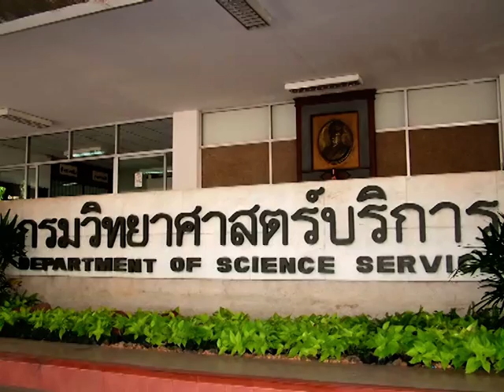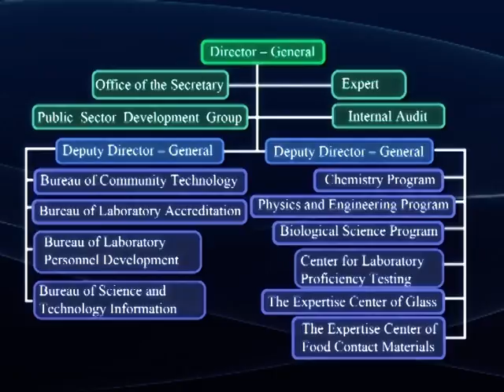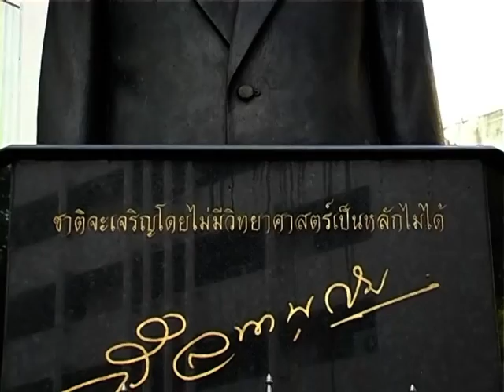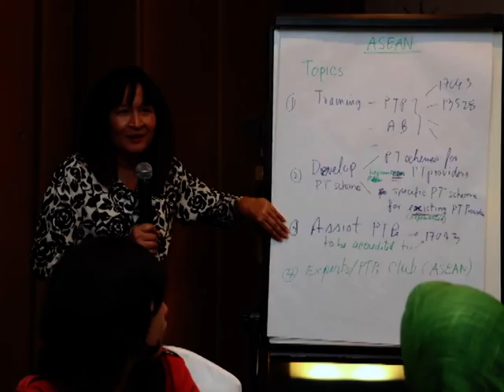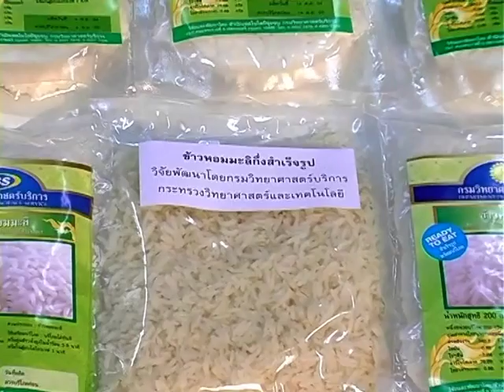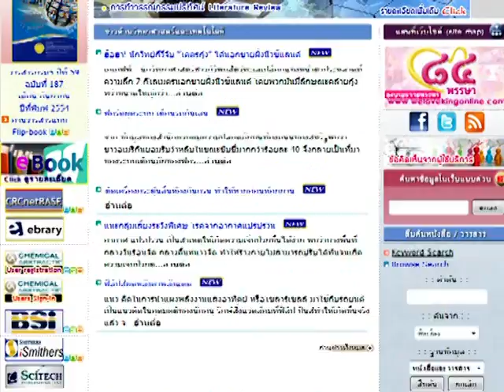Department of Science Service (2015)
แนะนำ กรมวิทยาศาสตร์บริการ เวอร์ชั่น ภาษาอังกฤษ ประจำปี 2558